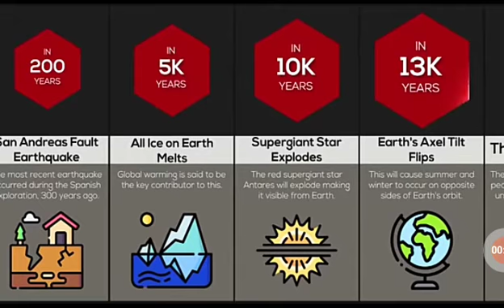a video for marc james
how did u not know that